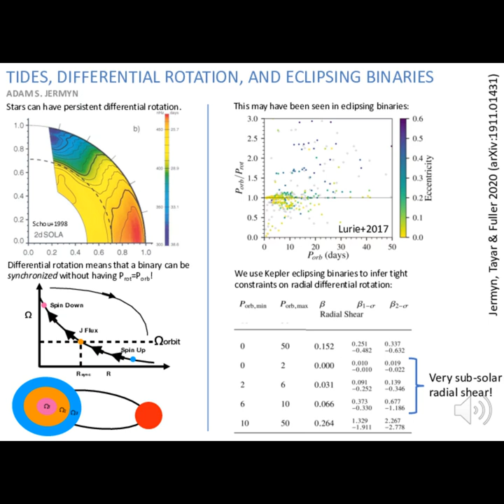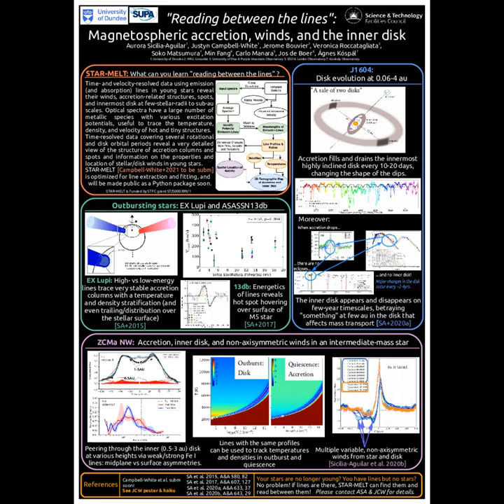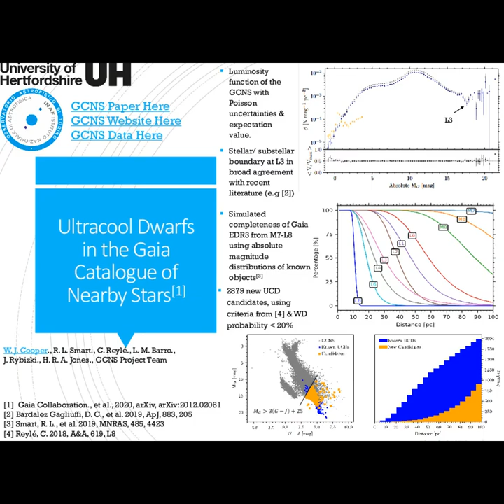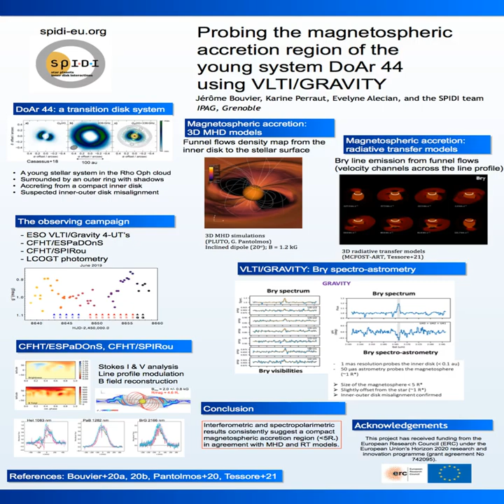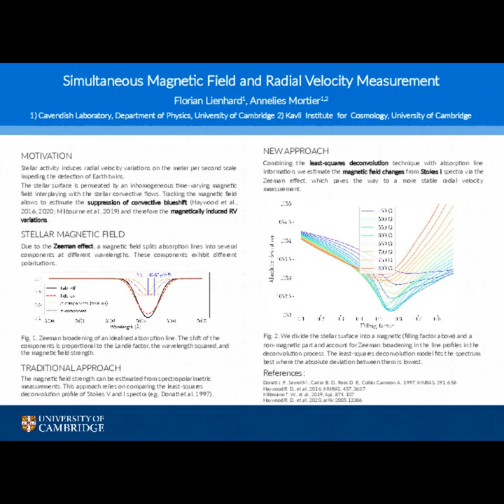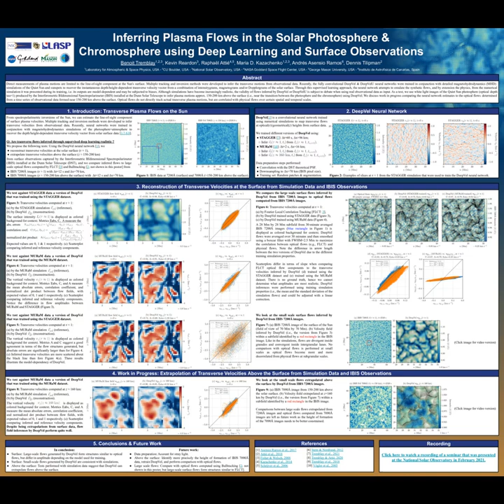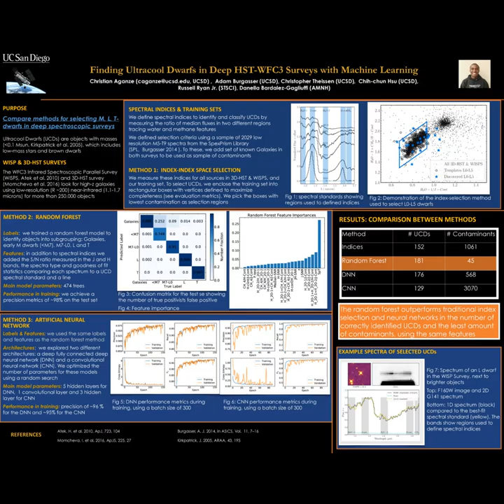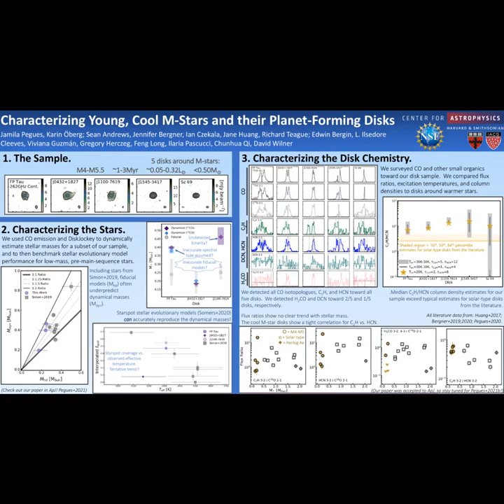Cool Stars 20.5 Posters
A quick view of each poster
Proceedings from the Cambridge Workshop on Cool Stars, Stellar Systems, and the Sun, -  Virtually Cool: hosted by Smithsonian Astrophysical Observatory Cambridge, Massachusetts from 2  – 4 March 2021.